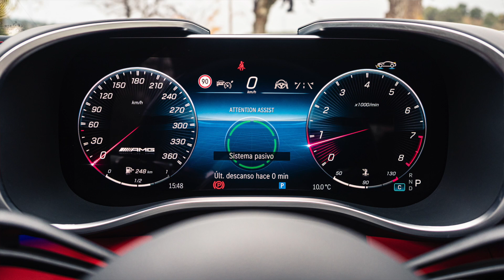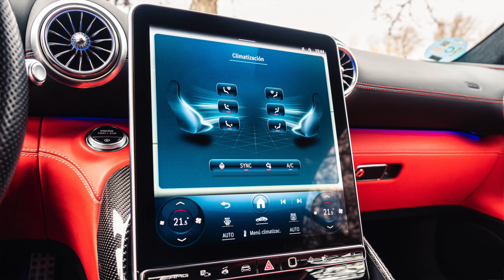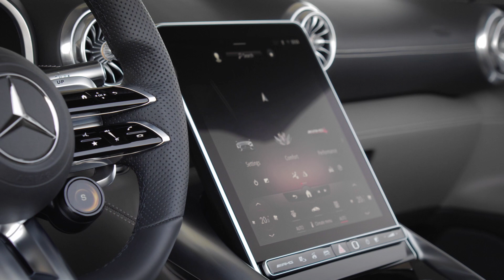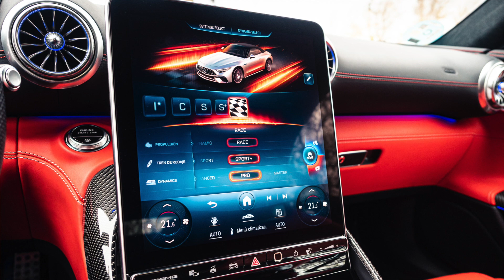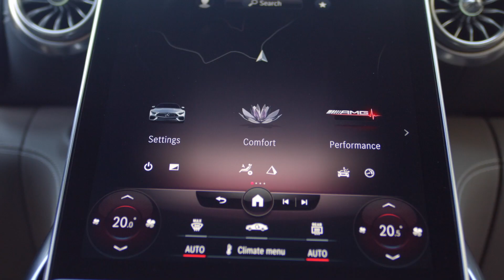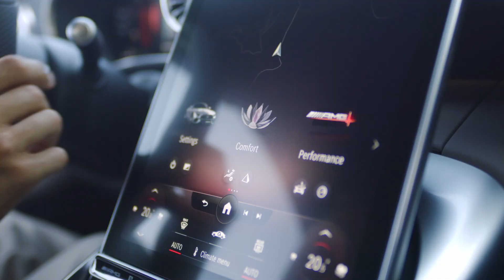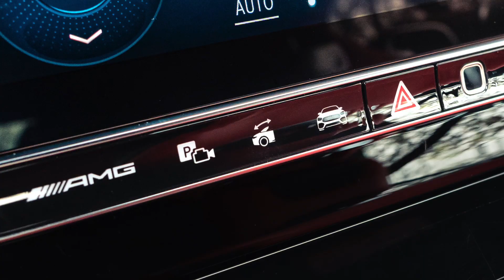PRUEBA del Mercedes-AMG SL 63 4MATIC+ (R232) | Review en español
Ponemos a prueba el Mercedes AMG SL 63 4MATIC+ (R232), la séptima generación, en su versión más potente sin ayuda eléctrica. Equipa un V8 Biturbo de 585 CV con el que escuchar con su techo descapotado, que ahora es de lona. Como novedad también trae dos plazas traseras y ruedas traseras direccionales. Esta es nuestra opinión del Mercedes-AMG SL.